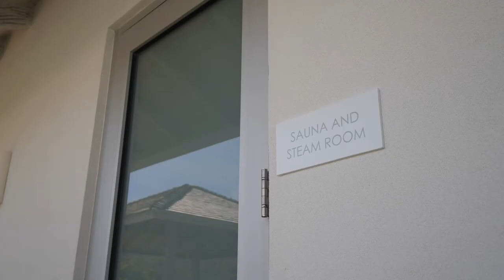Why Wymara Episode 2 - Wymara Sports Club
Come and check out the most amazing sporting facility in the Turks and Caicos and exclusively for the use of Wymara Villas owners and guests.

The lap pool, tennis court, games room, full gym, sauna, steam room and jacuzzi are state of the art and are the perfect private sanctuary for owners and guests. An ideal spot for athletes in the off season and on rehabilitation while enjoying the 5 star service of Wymara Resort and Villas

Check out Episode 2 of our Why Wymara series - The Sports Club